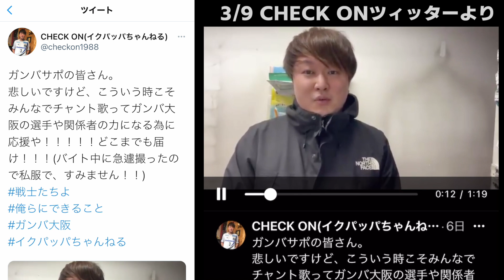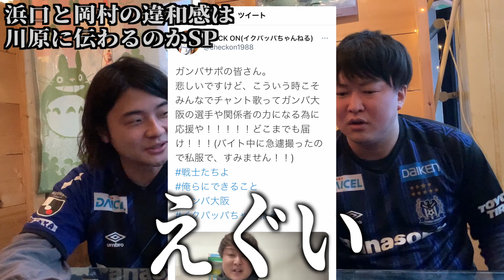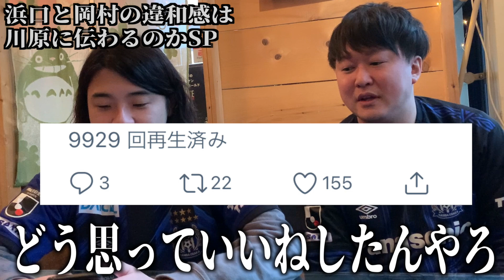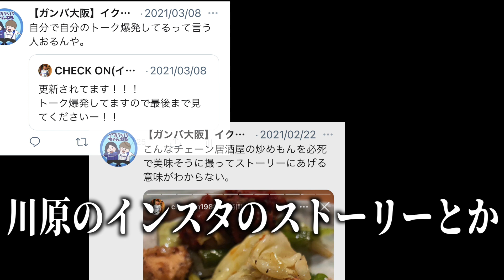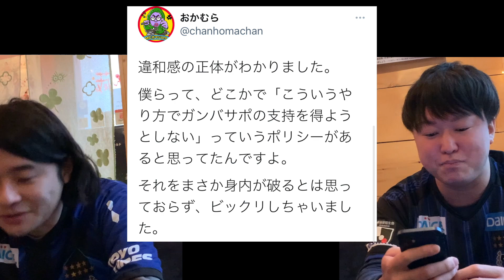【皆さんはどう思いますか？】Jサポ系YouTuberとしての在り方【ガンバ大阪通信#116】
コロナ禍から見えてきた
我々の存在理由とは。